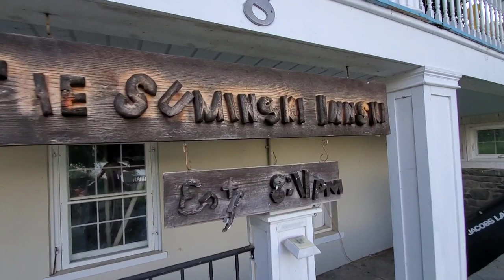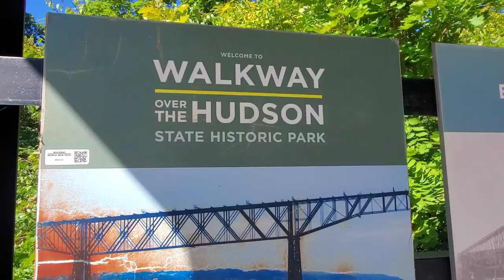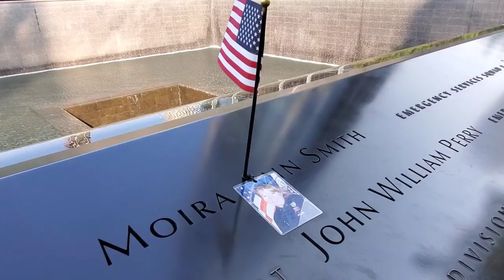#3 Empire State Trail/C&O/GAP Adventure Loop.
We make it to NY City and complete the Empire State Trail.